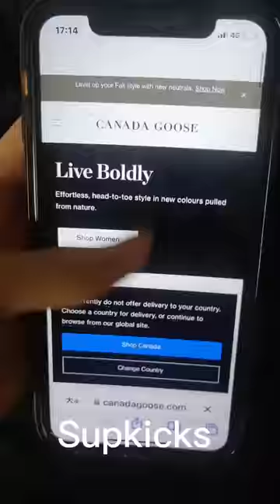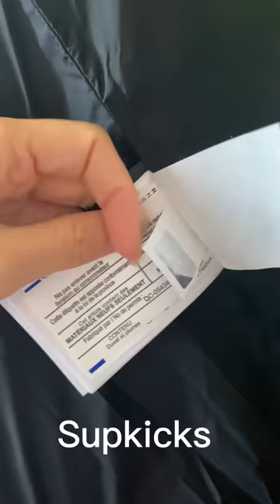Canada Goose Shelburne Parka Black review#shorts